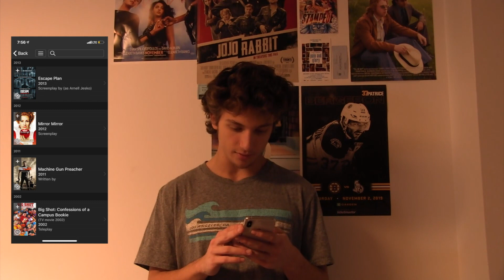Ford v Ferrari Review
Reviewing James Mangold's retelling of the true strory centering around the face off between Ford and Ferrari at the 1966 24 Hours of Le Mans.